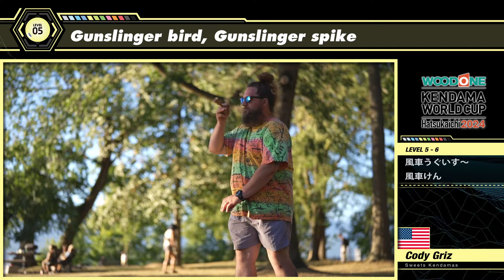【KWC2024】Tricks - Level 5: WOODONE Kendama World Cup Hatsukaichi 2024 【ウッドワンけん玉ワールドカップ廿日市2024】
WOODONE Kendama World Cup Hatsukaichi 2024 Official tricks - Level 5
ウッドワンけん玉ワールドカップ廿日市2024　公式トリック　レベル 5

【TRICK NAMES】

Level 5
01: Tap juggle spike
02: Airplane, Candle block, Straight in
03: Around Denmark
04: Ladybug, Kenflip ladybug, Spike
05: Airplane, 1.5 swap juggle spike
06: Gunslinger bird, Gunslinger spike
07: Stilt over the valley, Flip in
08: Inward lunar flip, Lunar flip, Flip in
09: Hanging handlestall, 1 turn spike
10: Horizontal finger corn cob, Downspike fasthand

【トリック名】

Level 5
01: タップジャグルけん
02: 飛行機～ろうそく一周～はやてさかおとし
03: デンマーク一周
04: てんとう虫～けんフリップてんとう虫～けん
05: 飛行機～1.5回転スワップジャグルけん
06: 風車うぐいす～風車けん
07: たけうま渡り～1回転さかおとし
08: うら月面とんぼ返り～月面とんぼ返り～1回転さかおとし
09: つるし中皿極意～回転けん
10: 一文字ダウンスパイクファストハンド

【Special Thanks】

Special Thanks
Nedeck. (2000S Kendama Shop)
Nowa & Keito (Sol Kendamas(Nowa))
Fadhil (Kendama Indonesia)
CHIYORI (TOKUKEN)
Jasper
Cody Griz (Sweets Kendamas)
kikarin_miho (M_KEN)
Yoshinobu Abe (ISHINOMAKI kendama club)
Winnie
Jake Wiens (Grain Theory)